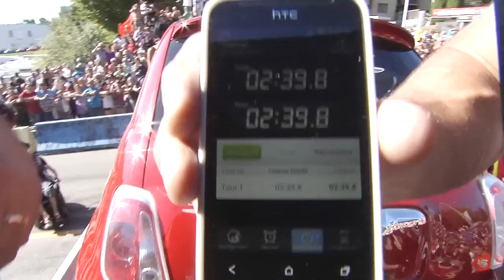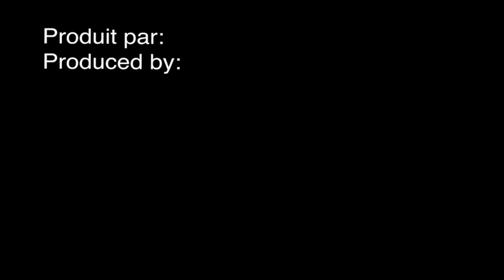Défi Hugo Girard (Levée d'une voiture 800 Lbs aux poignées)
Un court extrait des Accélérations de camions de St-Joseph-de-Beauce édition 2012.
Au 2 septembre 2012, C'est un Nouveau Record Mondial !
Car lift, 800 pounds on handles. As of Sept. 2, 2012 it's a New World Record !